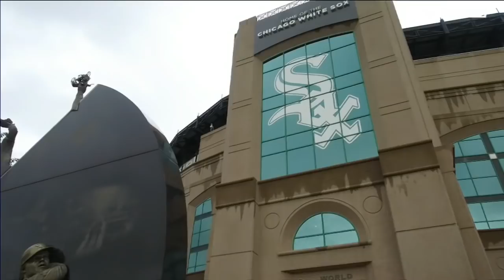Andujar's go-ahead single lifts Yanks in 13th: 8/7/18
Daily Recap: Miguel Andujar smacked a go-ahead RBI single in the 13th inning and Sonny Gray earned the win to lift the Yankees to a 4-3 win